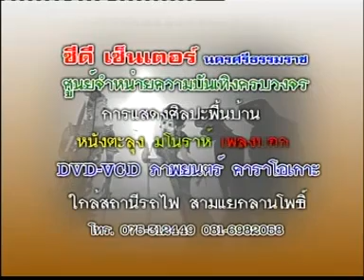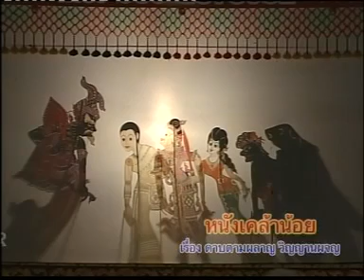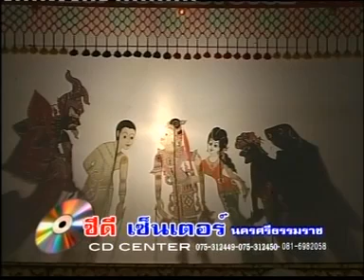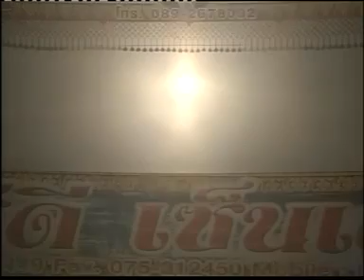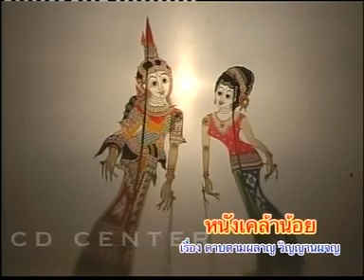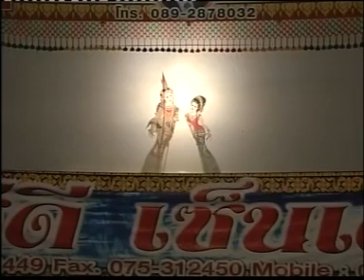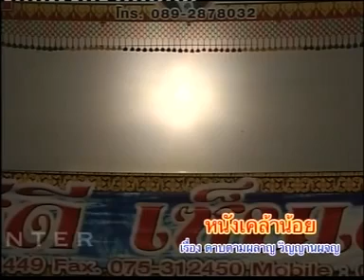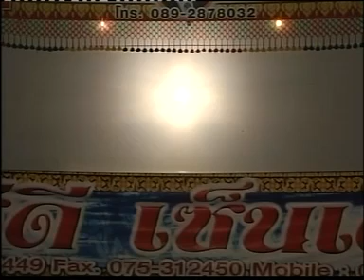หนังตะลุงเคล้าน้อย เรื่องดาบตามผลาญ วิญญานผจญ Ep.5